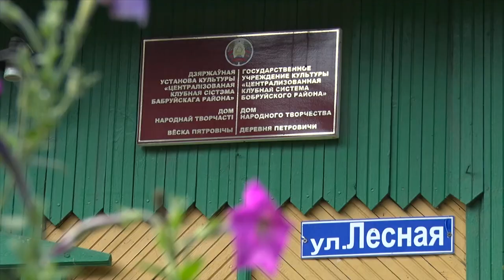Уникальные экспонаты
В доме народного творчества в Петровичах хранят раритетные предметы сельского быта и возрождают ткачество.